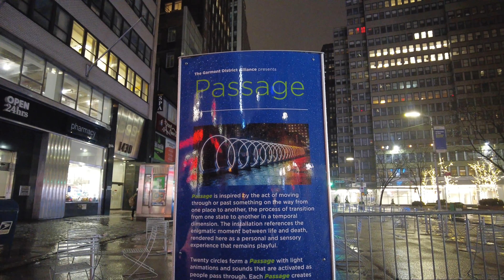New York 2022 | Raining Night Walking in New York City Midtown Manhattan after Snow (JAN 16, SUN)